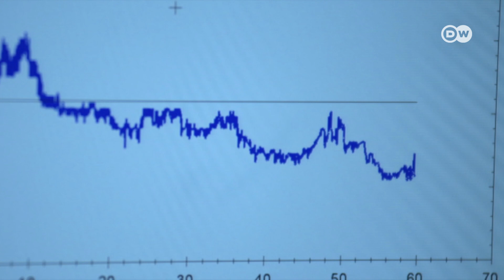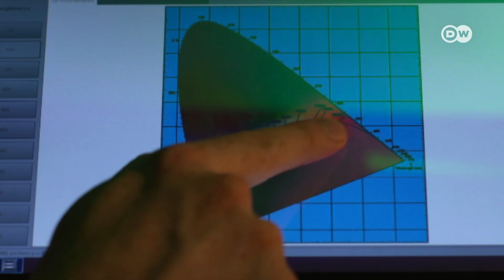روشنی ہماری کارکردگی کو کیسے بہتر بناتی ہے؟ | Can light improve our performance?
کیا روشنی دفتر میں کارکردگی پر اثرانداز ہو سکتی ہے؟ کولون یونیورسٹی کے سائنس دان اسی سوال پر تحقیق کر رہے  ہیں۔ محقیقن کی ایک ٹیم، جس میں ڈاکٹرز اور اینجینیئرز شامل ہیں، اس سلسلے میں وہ ایل ای ڈیز سے استفادہ  کرنا چاہتے ہیں۔ ان کی روشنی کا ارتکاز، رنگ اور  تابانی  سب ہی کچھ کنٹرول کیا جا سکتا  ہے۔ توجہ کے ارتکاز اور تخلیقی صلاحیتوں پر روشنی کے اثرات  کو جانچنے کی یہ بہترین جگہ ہے۔ کیا روشنی مزید موثر کارکردگی کی کنجی ہے؟

The scientists at the Technical University in Cologne doing the research about the question, can light improve our performance at work? The result has shown,: under warm, white light, creativity was boosted. Logical tasks, on the other hand, were better solved in cold, white light.